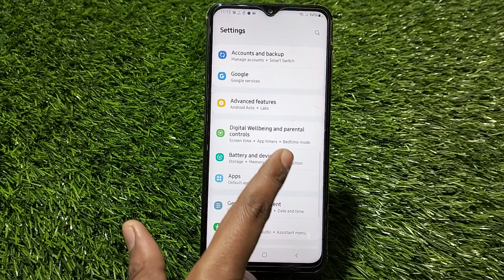How To Enable Battery Saving Mode Samsung Galaxy F24, Battery Saving Mode Kaise Enable Kare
How To Enablebattery Savingmode Samsung Galaxy F24, Battery Saving Mode Kaise Enable Kare